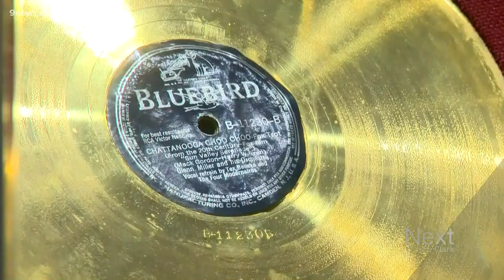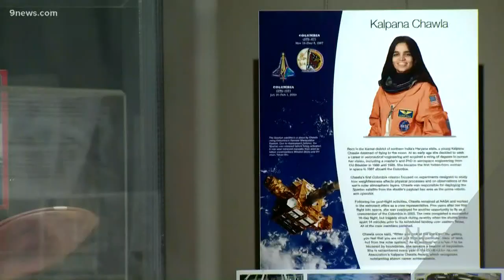Astronaut killed in Challenger explosion lives on through love for CU Buffs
One of the seven astronauts lost in the Challenger explosion was CU grad Colonel Ellison Onizuka. But his love for the Buffs lives on today.

9NEWS (KUSA) is located in Denver, Colorado.